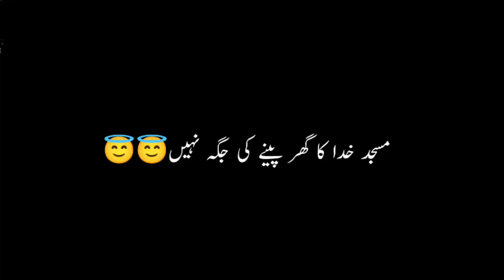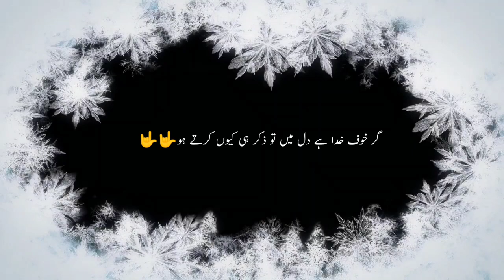Shayri Ek Bar Zaroor Sunna // शायरी एक बार सुनकर जाना बहुत सी बात है